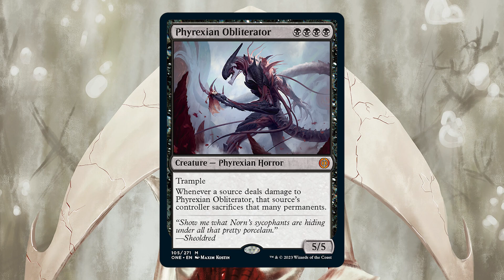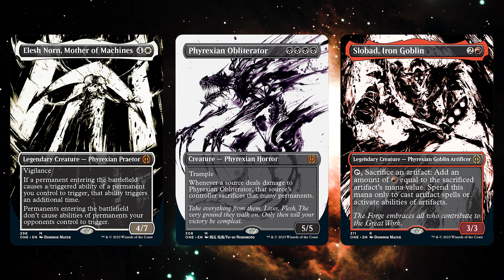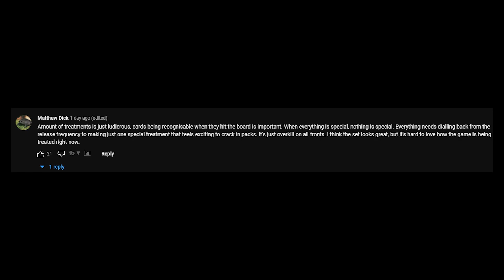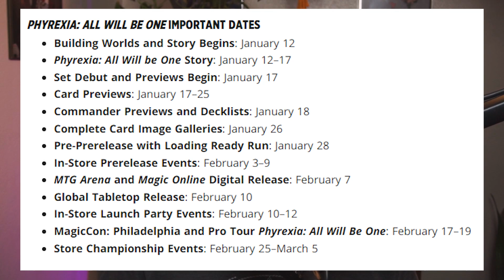Phyrexia: All Will Be One Previews Already? Here's What You Missed | Phyrexia First Look Recap